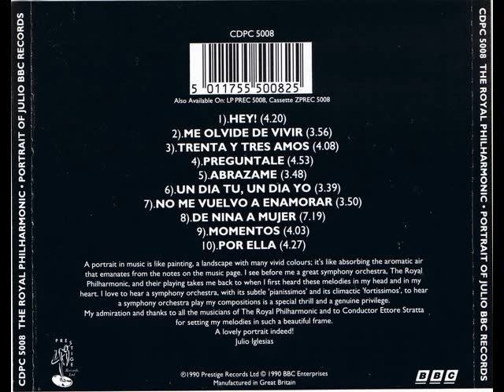The Royal Philharmonic Orchestra - A portrait of Julio [320 kbps]